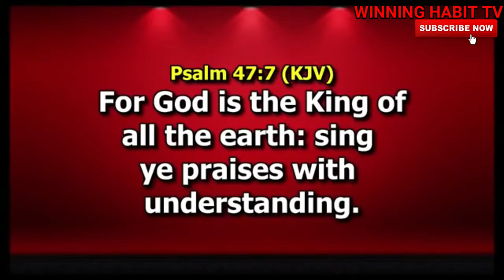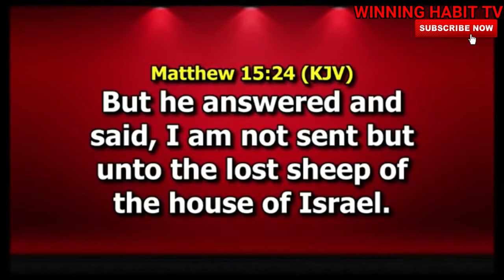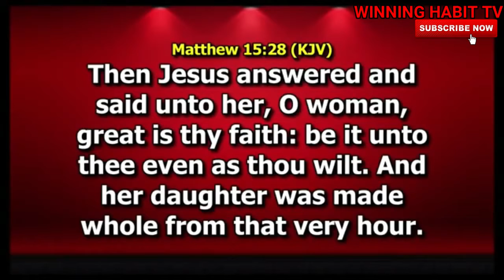UNDERSTANDING TRUE WORSHIP DR PASTOR PAUL ENENCHE